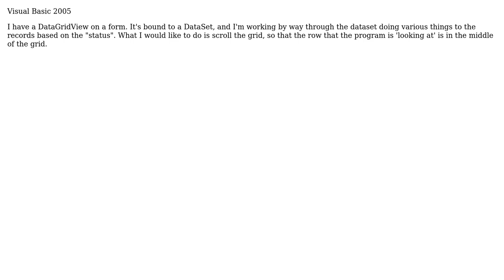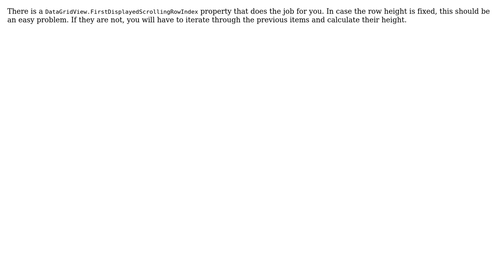scroll DataGridView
With thanks & praise to God, and with thanks to the many people who have made this project possible! You are responsible for your own actions.